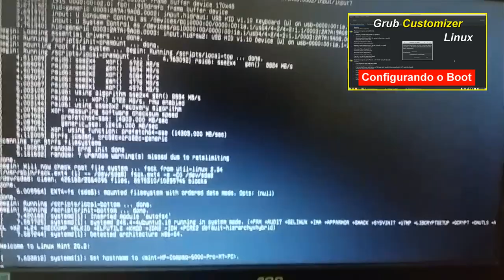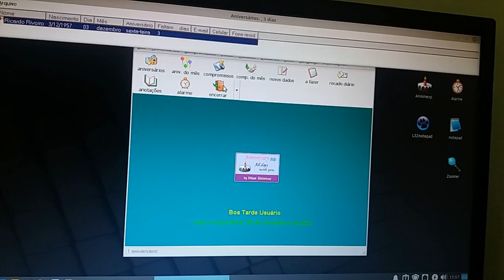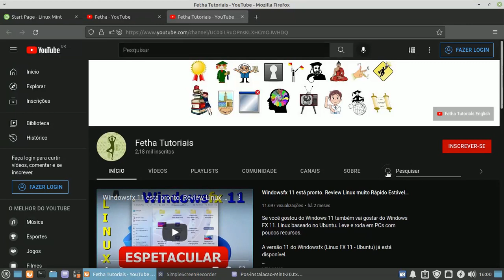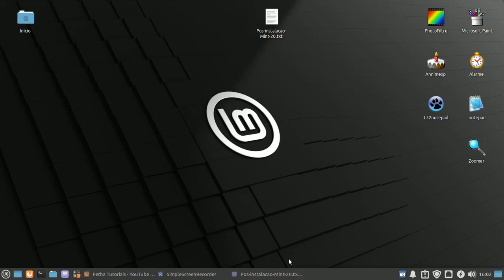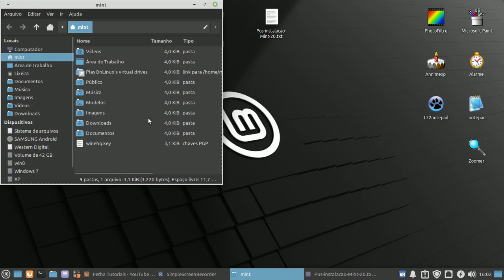3- O que fazer após instalar o Linux Mint Xfce Uma. Atualizar, Instalar Aplicativos etc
Veja neste vídeo o que fazer após a instalação do Linux Mint. Instalar os programas desejados. Atualização do Linux e outras dicas.

1- Quer aprender Linux. Como usar o Linux? Comece com o Linux Mint. Melhor distro para iniciar

Este vídeo:
3- O que fazer após instalar o Linux Mint Xfce Uma. Atualizar, Instalar Aplicativos etc